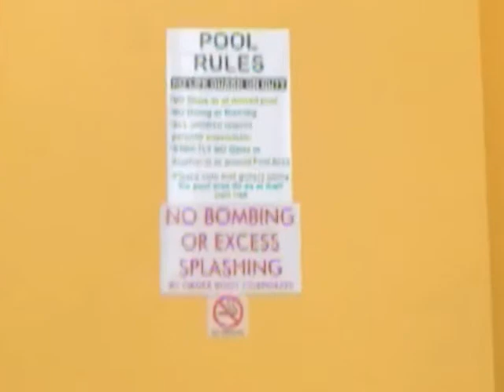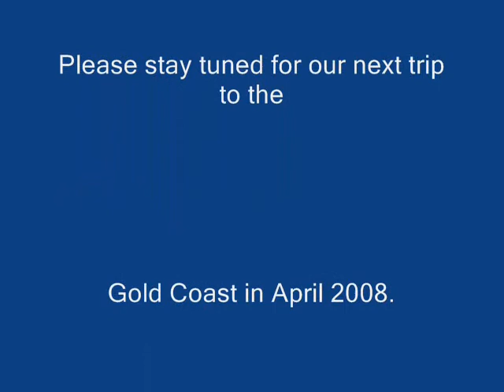James & Missy's December Gold Coast trip part 6